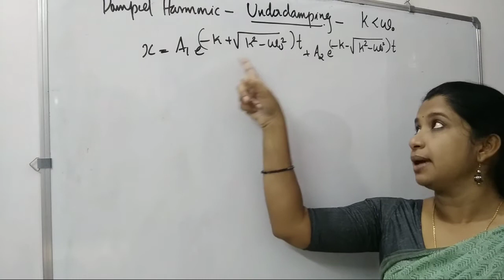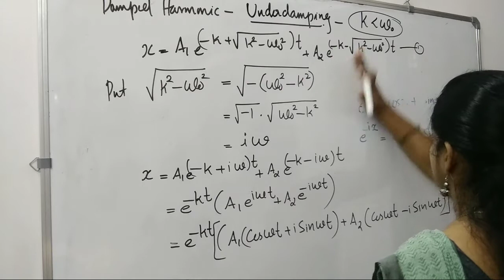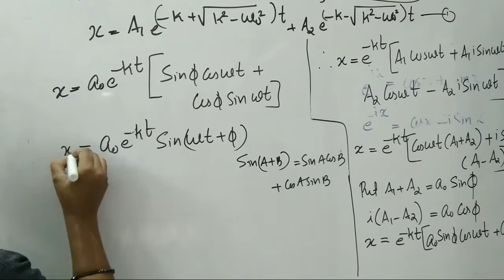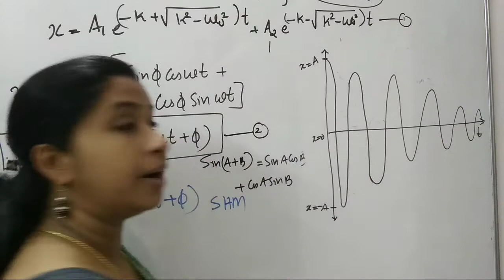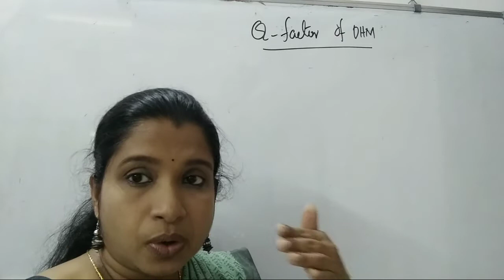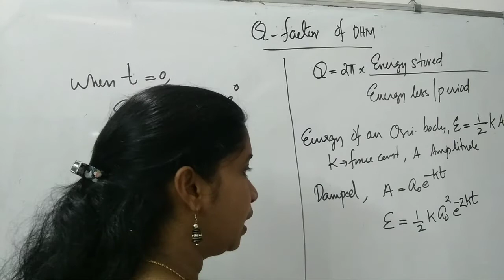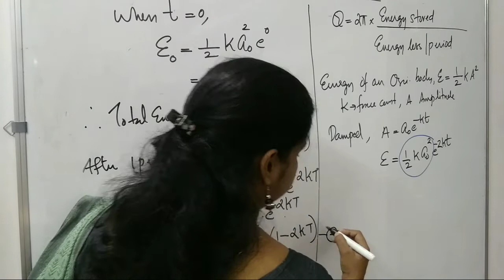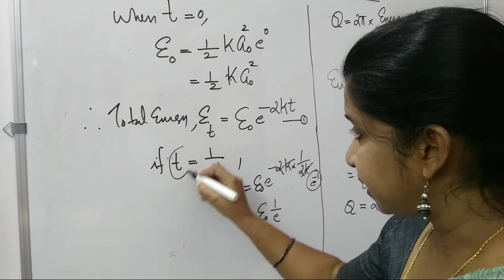Under Damped Motion. Quality Factor of Damped Harmonic Motion.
Under damped Oscillation.
Quality Factor of Damped Harmonic Motion.